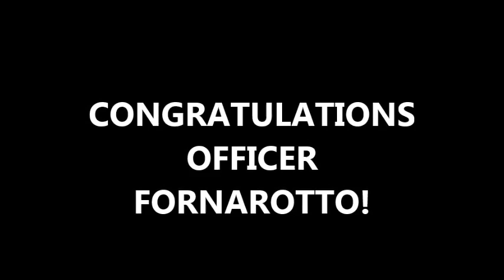Mercer County police academy class graduation 12-14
Family friends and law enforcement officers filled the auditorium at TCNJ this afternoon welcoming 81 new officers to the state of NJ, this police academy class had recruits from all over NJ,excepting awards for the shooting range,physical training, motor vehicle training. Officers were challenged mentally physically academically and passed the challenge.

academy class 12-14

 Joel B. Adams Mercer County Sheriff’s Office
Rosemarie J. Addar Trenton Police Department
Keith W. Alexander Bordentown Twp. Police Department
Jonathan C. Ambler North Brunswick Twp. Police Department
Mario J. Aochoa Woodbridge Police Department
Peter H. Applemann ,Jr. Bordentown Twp. Police Department
Steven J. Austin Trenton Police Department
Jonathan S. Bag Ewing Police Department
Alberto J. Barboza Trenton Police Department
Ameera C. Blake Trenton Police Department
Alberto Bonilla, Jr. Hunterdon County Sheriff’s Office
Jason B. Bouchard Trenton Police Department
Nicholas W. Brower Ewing Police Department
Kyle S. Bruno Rutgers University Police Department
Bartosz Chojnowski Lawrence Twp. Police Department
Anthony Colon Perth Amboy Police Department
Craig P. Conk Bordentown City Police Department
Jose M. Corado Lawrence Twp. Police Department
Jonathan Coronado Perth Amboy Police Department
Dashawn J. Cribb Princeton Police Department
Frank E. Cristiano Perth Amboy Police Department
Adam A. Edwards Bordentown Twp. Police Department
David T. Edwardson Burlington City Police Department
Mark E. Eggert, Jr. Lawrence Twp. Police Department
Megan G. Erkoboni West Windsor Police Department
Ciara A. Feliciano Trenton Police Department
Brittney A. Fornarotto Ewing Police Department
Stephen C. Gabos Lopatcong Police Department
John M. Gannon, Jr. Cinnaminson Police Department
Gloria E. Garcia Trenton Police Department
Estevon A. Gonzales Trenton Police Department
Jose A. Gonzalez Trenton Police Department
Brenna K. Grant Trenton Police Department
Caitlin P. Grant Ewing Police Department
Paulina A. Halat Lawrence Twp. Police Department
Olix V. Heredia III Trenton Police Department
Kyle A. Hess Cinnaminson Twp. Police Department
Matthew J. Hutchinson Trenton Police Department
Abdelbasset Jibbou Ewing Police Department
Carl Kaasik Woodbridge Police Department
Hana K. Kang North Brunswick Twp. Police Department
Edward W. Lester Ewing Police Department
Sh’Quanah M. Lopez Trenton Police Department
Jennifer M. Lynn Mercer County Sheriff’s Office
Ryan M. MacMillan North Brunswick Twp. Police Department
Jason M. Maloney Mercer County Sheriff’s Office
John Joseph Maloney III Delanco Twp. Police Department
Marc Manfredi Mercer County Sheriff’s Office
Dennis Marte Perth Amboy Police Department
Brendan T. McGarry Independence Twp. Police Department
Sean P. McLaren Hamilton Twp. Police Division
Jorge Mejia Trenton Police Department
Christopher M. Messick Ewing Police Department
Nycole T. Miller Ewing Police Department
Anthony C. Nagle Bordentown Twp. Police Department
James A. Nammoura Hunterdon County Sheriff’s Office
Nelson Nieves, Jr. Trenton Police Department
Joseph R. Nisky Woodbridge Police Department
Peter J. Novobilsky Mercer County Sheriff’s Office
Cory J. Oberberger Woodbridge Police Department
Mohamed A. Omara Ewing Police Department
Christopher Ortiz Trenton Police Department
Nirav D. Patel Woodbridge Police Department
Enmanuel Peña Perth Amboy Police Department
Domingo Perez Trenton Police Department
Marcin J. Piegza Lawrence Twp. Police Department
Alison E. Pollini West Windsor Police Department
Anthony M. Robbins Hunterdon County Sheriff’s Office
Luis A. Ruiz, Jr. Ewing Police Department
Dean C. Sawasky Lawrence Twp. Police Department
William G. Schneider Woodbridge Police Department
Alicja J. Tara Lawrence Twp. Police Department
Miguel A. Torres, Jr. Trenton Police Department
Christopher J. Trokovich North Brunswick Police Department
Justin M. Ubry Ewing Police Department
Matthew J. Ubry Lawrence Twp. Police Department
Gregory A. Varina Independence Twp. Police Department
Anthony Villanueva Trenton Police Department
Adam L. Wills Pemberton Twp. Police Department
Kanifah M. Wood Trenton Police Department
Eric W. Woodrow West Windsor Police Department